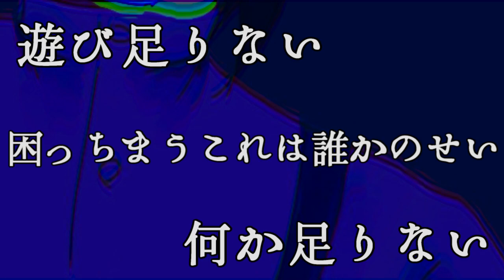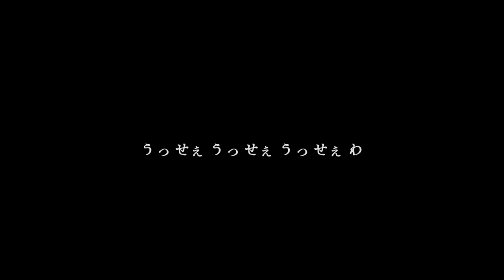【日下部イッサ】「うっせぇわ」歌ってみた【Vtuber】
お友達の皆さん、こんにちは。やわらかVtuberの日下部イッサです。
流行りの「うっせぇわ」歌わせていただきました。流行に乗ろうとしている間にAdoさんが新曲出していたので、そんなんだからお前は日下部イッサなんだよと思いました。

イラスト:いしころ様

歌とか動画とMIXとか:日下部イッサ